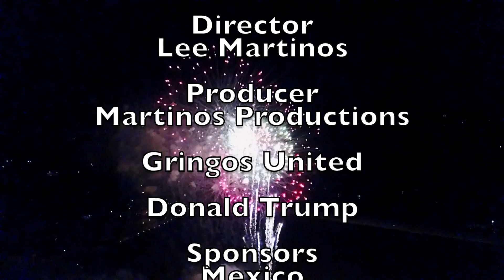Gringos Cross the Border with Rockets School Spanish video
This is a video project for school that I decided to get a little creative with. I hope you guys still enjoy it even though you may not be able to understand it. Even so, please enjoy!

TURN ON MY POST NOTIFICATIONS! thanks

Snapchat- leemartinos (really never use it)

Gear
My camera
Macro lense
Wind cover for mic
Bendy tripod
Gold Phone
GoPro Hero 4

Cool things about me

I have a deletion in my DNA causing a frameshift mutation
Never actually broken a bone in my body
People tell me my eyes change color
I wear shorts year round. My legs don't feel cold that well

Questions
What video editing software do you use? Final Cut Pro X

What photo editing software do you use? Adobe Photoshop and Lightroom primarily. Both softwares just allow you to let you imagination create whatever crazy ideas you have!
Where do you get inspiration? Other filmmakers and like minded people such as Casey Neistat, Sam Kolder, and Rory Kramer to name a few.

Are you Mormon? Yes I am Mormon! Also known as LDS or Latter Day Saints! If you want to learn more about my religion visit LDS.org or mormon.org

If you read all of that and made it here then I love you!